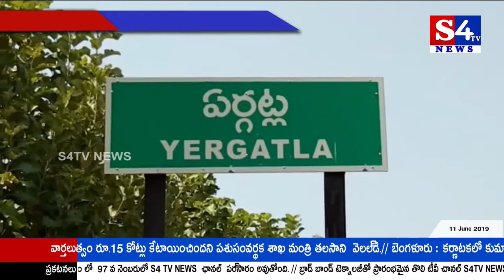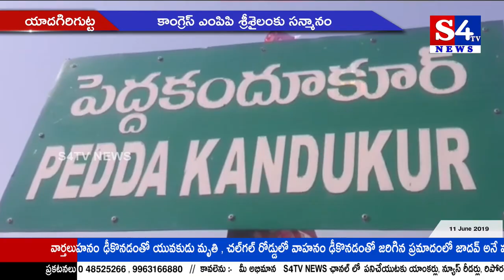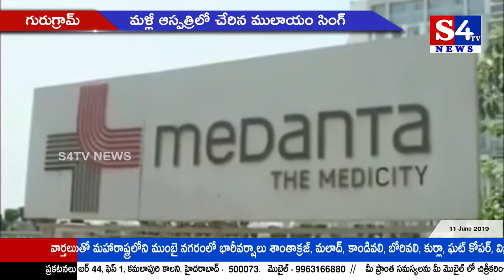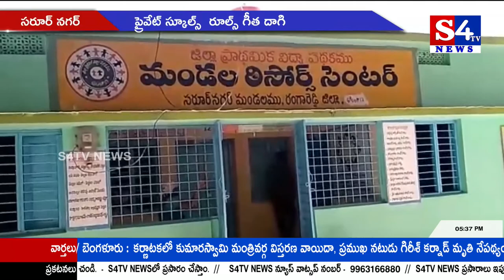S4Tv News || Bulletin|| 11.06.2019